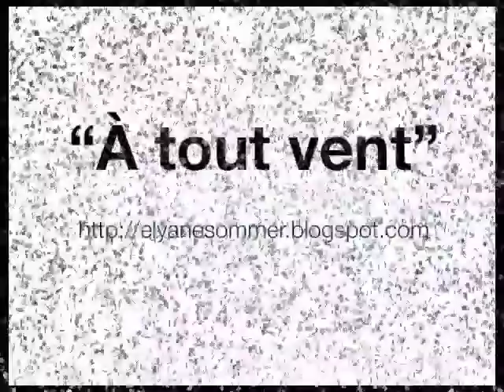Montage d'une chaîne sur métier à peigne envergueur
Tissage à la main : montage d'une chaîne sur un métier à peigne envergueur.